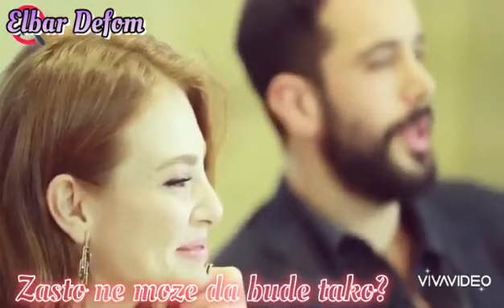❤Secret Love Song❤